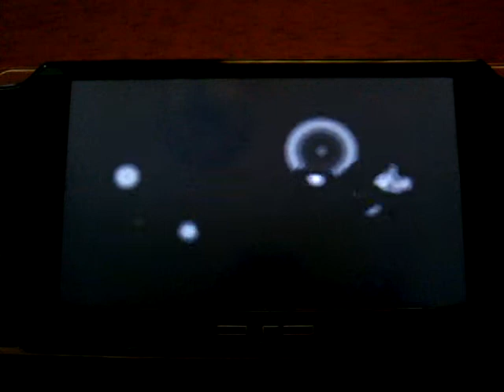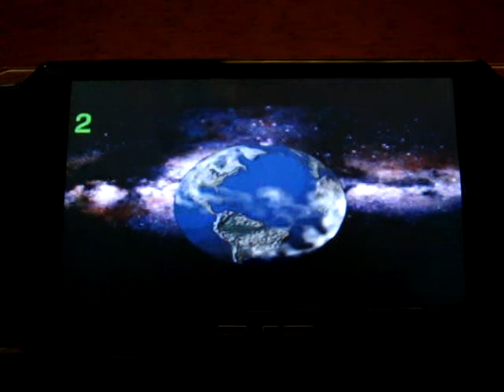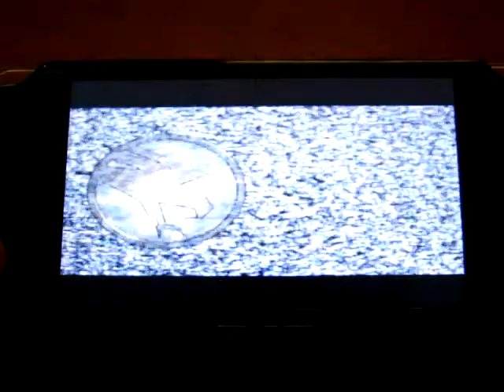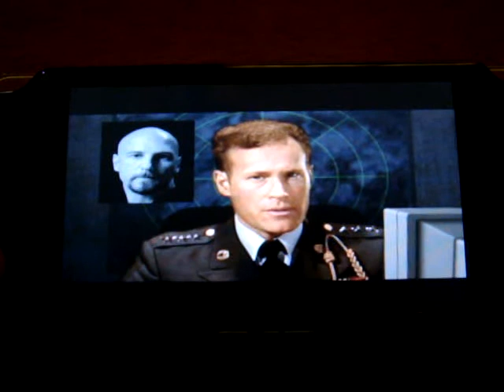PSPscene PSX PSP Command & Conquor Sony PSP